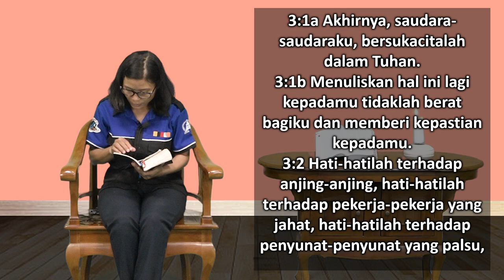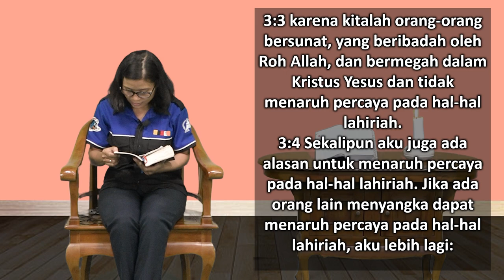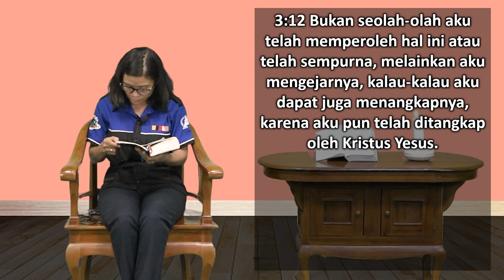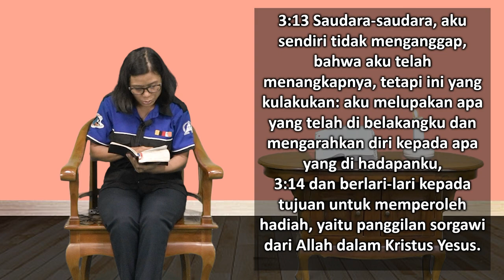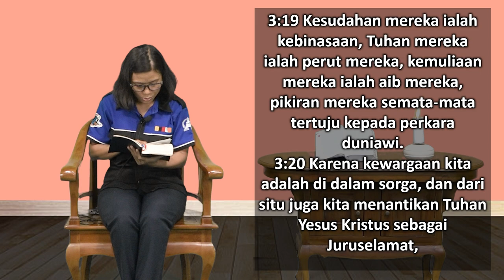Mari Membaca Alkitab | Hari ke 322 | Sabtu, 18 November 2023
Bacaan : Filipi 3:1-21
Tema : "Memiliki Segalanya"